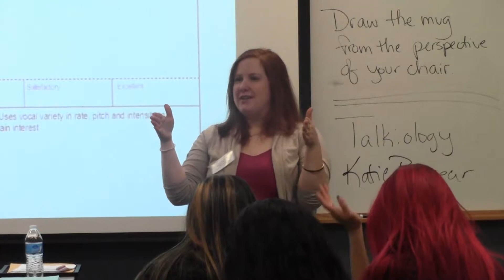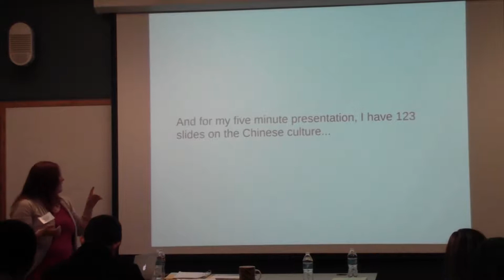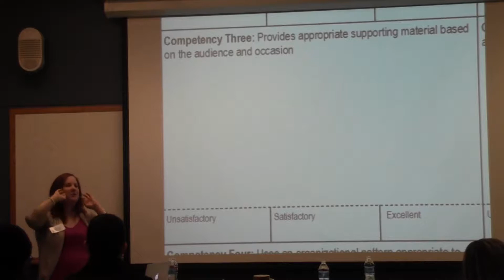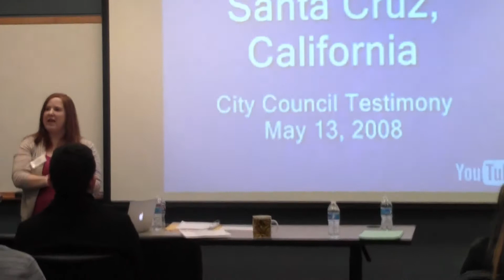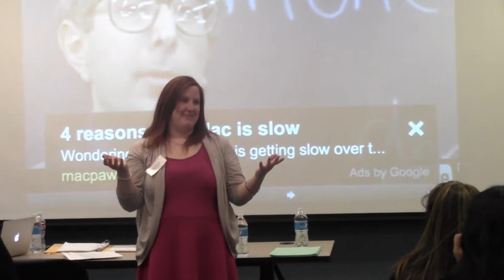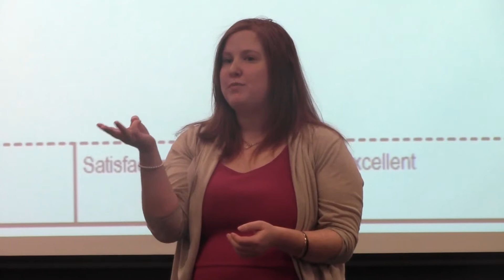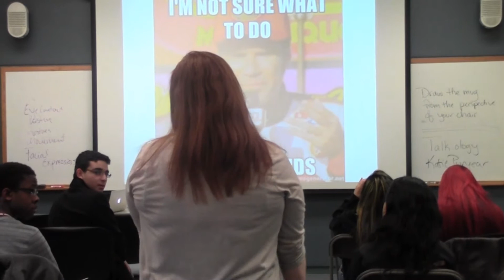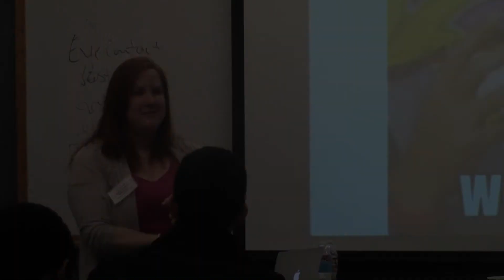ECOC Summit 2015 Break Out Session-Talk:ology Public Speaking Skills-Katie Puryear-Strempke